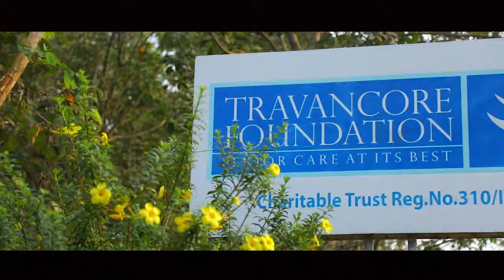Christmas 2018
Resident Admission : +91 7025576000, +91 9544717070
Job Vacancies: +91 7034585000